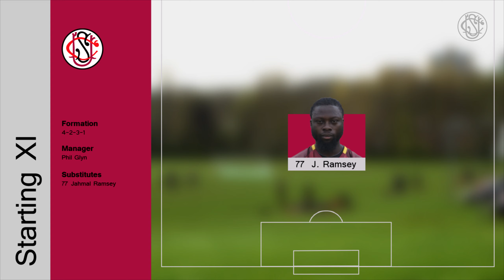Flyhouse Athletic vs Gower Allstars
Round 2 - London Cup